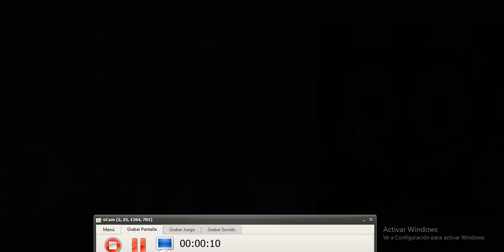Mugen Luffy, Freddy, Yugi and Kirby vs Cuphead Bosses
Cuphead Bosses
The Devil
Beppi The Clown
Mr Wheezy
Grim Matchstick